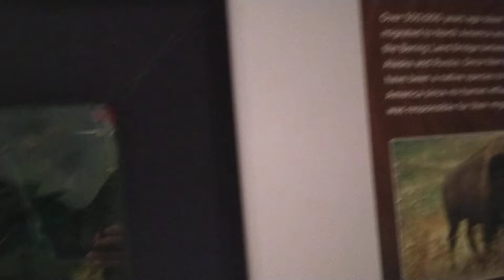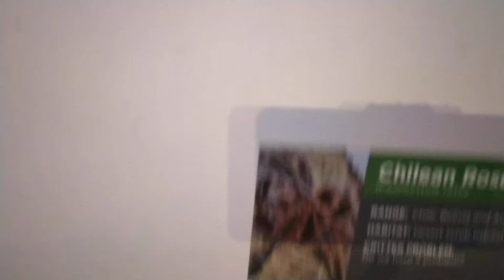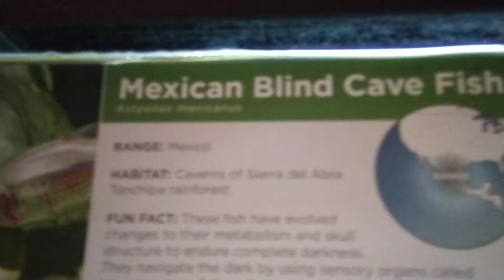Have You Seen a Fish without an Eye?